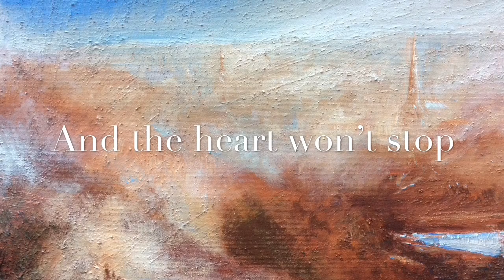SONG - poem by Sydney Clouts set to music by Liz Campbell : LifeCycle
SONG is a collaboration by Grahamstown/ Makhanda artists: the poem penned by Sydney Clouts, once resident of this town; the vocalist, Tshego Makube a student here at Rhodes University; the artwork by local Dan Wylie; and the music by Liz Campbell, also long-time resident here.